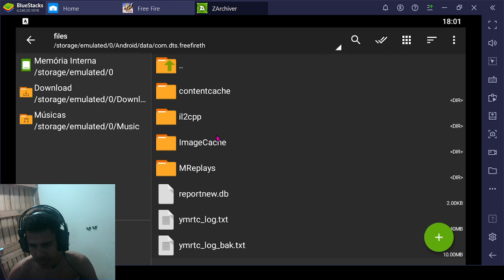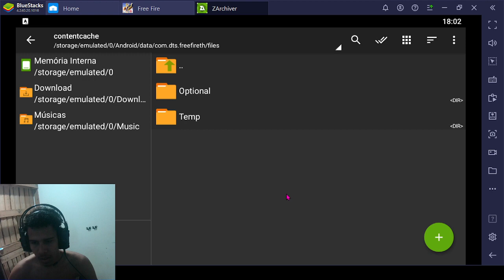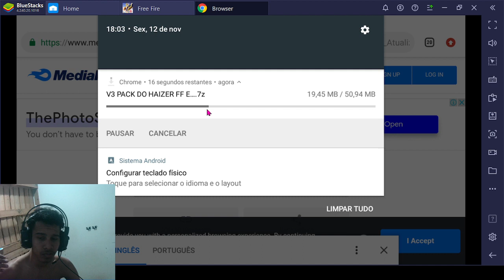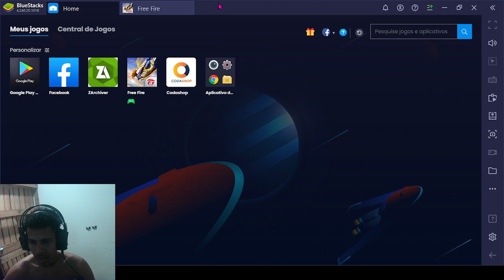URGENTE! 🐊MEGA PACK DE TEXTURA INSTAPLAYER (DEPOIS DA MINI ATUALIZAÇÃO) LINK DIRETO -MEDIA FIRE !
📉 Tags relacionadas ao vídeo 📉